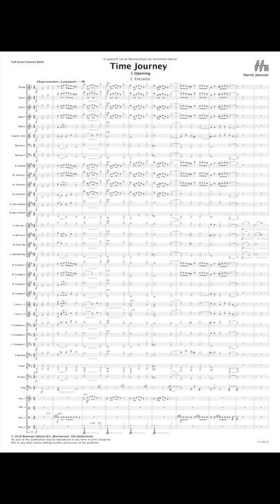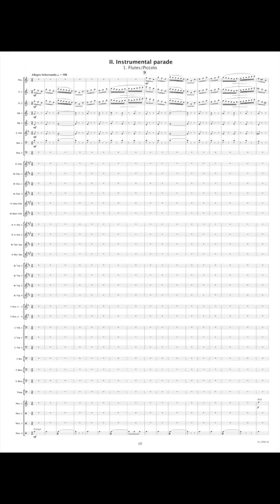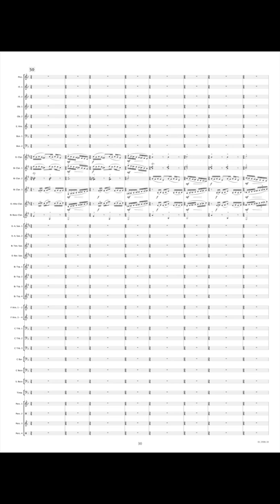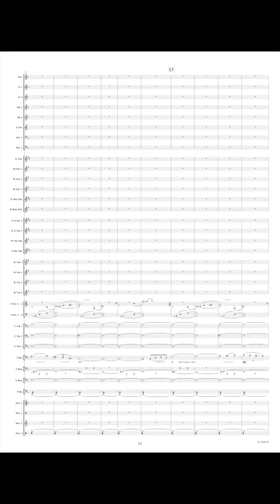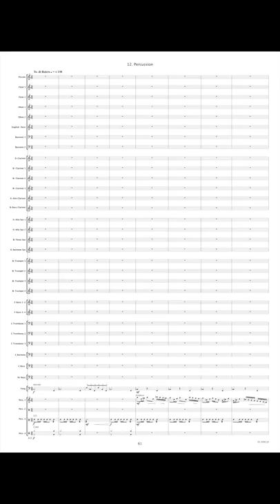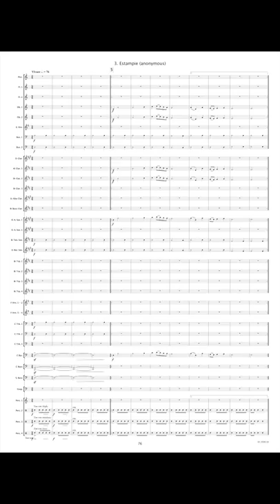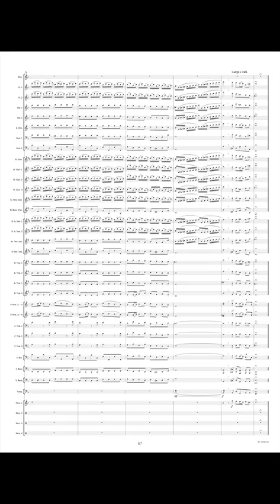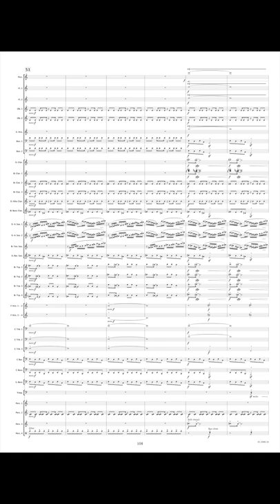Time Journey for Wind Band (Dutch version) - Harrie Janssen